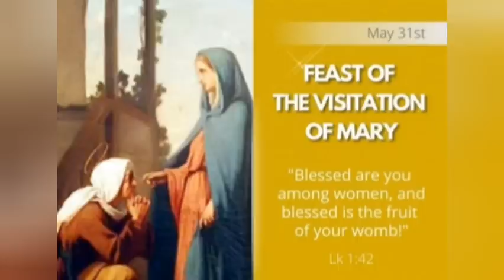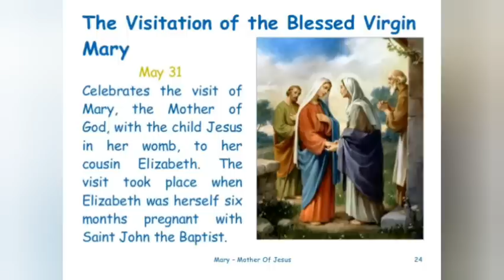CATHOLIC MEDITATION: Wednesday - 31 May, 2023. (FEAST OF THE VISITATION OF THE BLESSED VIRGIN MARY).